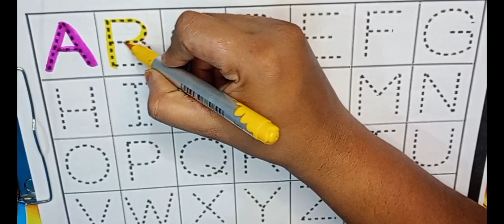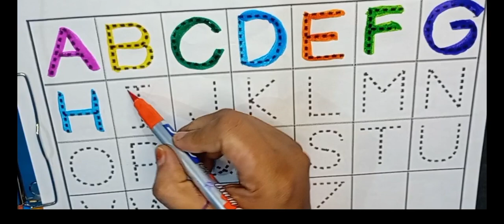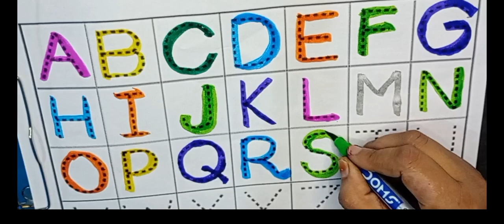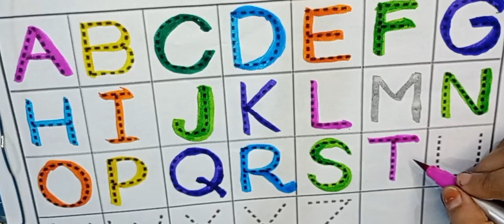ABCD song||a to z alphabet song||phonic sound for kids||kids learning video||rhymes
A se anar||ABCD phonic sound|1 to 10 counting|swar vyanjan||ABC song Hindi varnmala‎

ABCD for kids ABCD nursery rhymes ABCD for babies ABCD for toddler ABCD for children ABC song ABCD for babies ABCD nursery rhymes ABCD for kida for apple b for boy capital letter small letter rhymes for kids kids learning video toddler learning video cartoon learning video Hindi varnmala an se anar swar aur vyanjan k se kabutar swar vyanjan bacchon ke liye swar vyanjan
 children bedtime stories maths counting counting for kids 1234 kids one number song number song‎ABCD song||a to z alphabet song||phonic sound for kids@Kideasyzone-